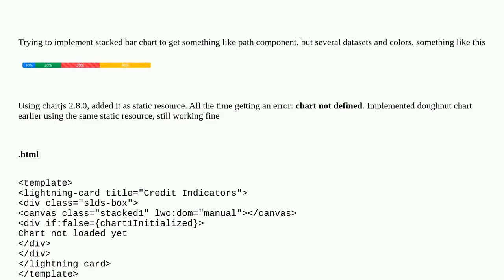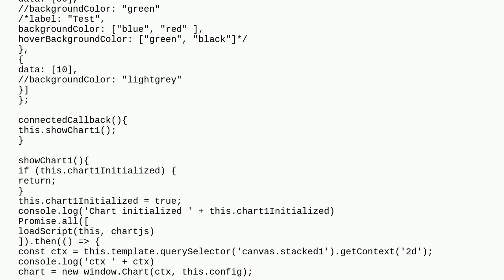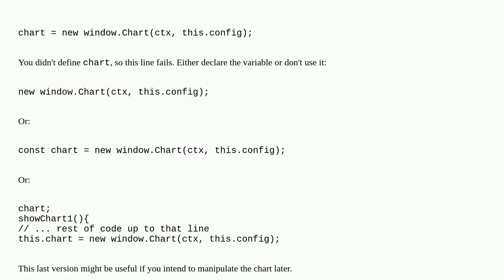Chartjs 2.8.0 in lwc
A special thanks goes out to the community

  chartjs lightning-web-components charts